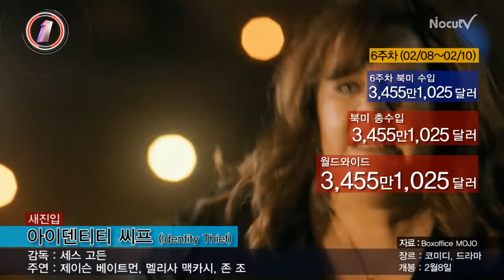[북미박스오피스] 관객을 웃긴 '아이덴티티 씨프' 북미 1위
북미 박스오피스 6주차(02/08~02/10)

코미디 영화 '아이덴티티 씨프'(Identity Thief)가 지난 주말 동안 3,455만 1,025달러의 흥행 수익을 거둬 개봉 첫 주 박스오피스 1위를 차지했다.

이 영화는 자신의 신분을 도용하고 있는 여자와 남자의 추격전을 코믹하게 다룬 작품으로 '스트레스를 부르는 그 이름 직장상사'의 세스 고든 감독과 '19곰 테드'의 제작진이 만나 '제대로' 웃겼다. 제이슨 베이트먼, 멜리사 맥카시, '아이언맨' 감독이기도 한 존 파브로 등이 출연했다.

'사랑에 빠진 좀비'란 신선한 소재를 다룬 '웜 바디스'는 1,135만 달러(누적 3,648만 1,172달러)를 벌어 들여 2위를 기록했다.스티븐 소더버그 감독의 사이코 스릴러물 '사이드 이펙트'(Side Effects)는 930만 3,145달러로 개봉 첫 주 3위에 랭크됐다. 주드 로, 루니 마라, 채닝 테이텀, 캐서린 제타 존스 등 화려한 출연진을 자랑한다.

'실버라이닝 플레이북'은 642만 5,271달러(누적 8,951만 9,510달러)로 개봉 13주차 주말에도 4위에 자리하며 꾸준한 흥행성적을 내고 있다. 누적 1억 달러 돌파에 한 걸음 다가섰다.
'헨젤과 그레텔'은 575만 3,165달러(누적 4,383만 6,018달러)의 수익을 올려 전주 2위에서 5위로 내려앉았다.